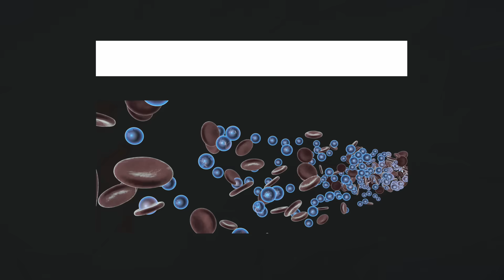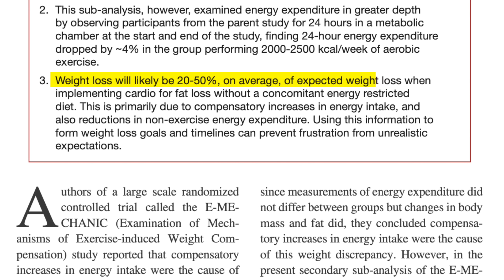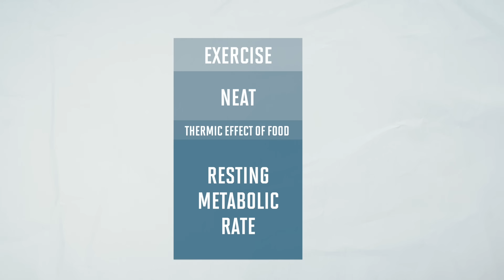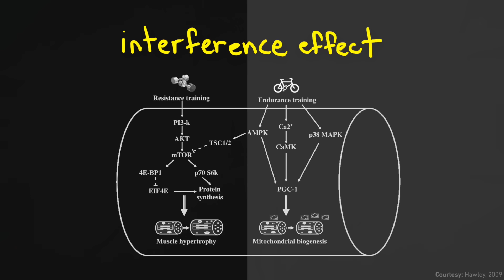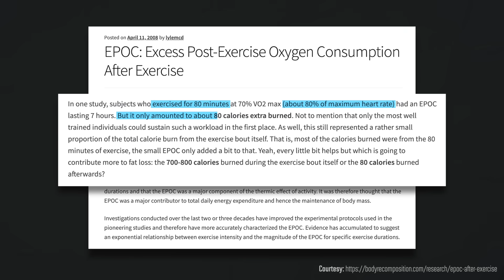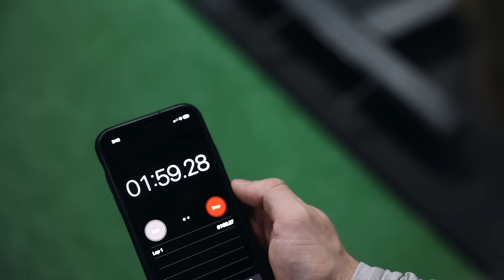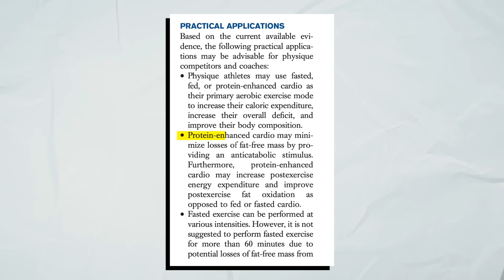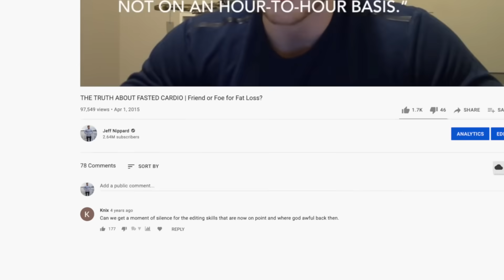The Worst Cardio Mistakes Everyone Makes For Fat Loss (Avoid These)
If you're still in your first 1-2 years of lifting, I strongly recommend running my Fundamentals Program

1. Trying one of my training programs

In this video I'm covering 5 common cardio mistakes people make when trying to lose fat. We'll cover how much cardio you should do for fat loss, how it impacts muscle gain, the interference effect, timing of cardio around weight training, HIIT vs LISS, fasted cardio, considerations around NEAT and more.

References

Written by Jeff Nippard
Filmed by Daniel Cooper, Jeff Nippard and Stephanie Buttermore
Edited by Jeff Nippard using Final Cut Pro